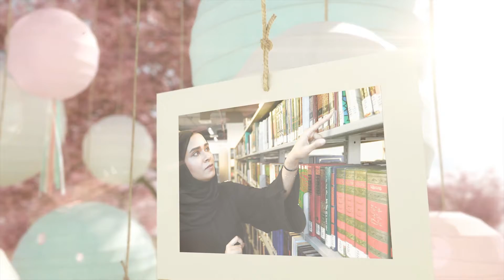Book III: Nouf Humaid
Join Nouf as she shares her success story when she got honoured by Vice President and Prime Minister of the UAE and Ruler of Dubai His Highness Sheikh Mohammed bin Rashid Al Maktoum

Nouf Humaid from College of Mass Communication and Humanities, Ajman University was named the first runner up for her field study titled ‘Reasons Behind the Spread of Fake News and Ways to Stop it’